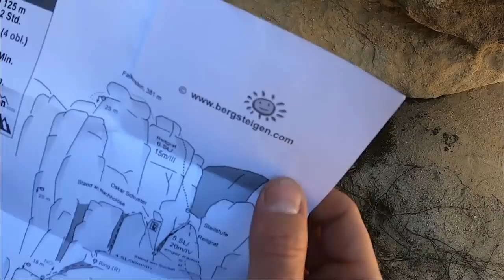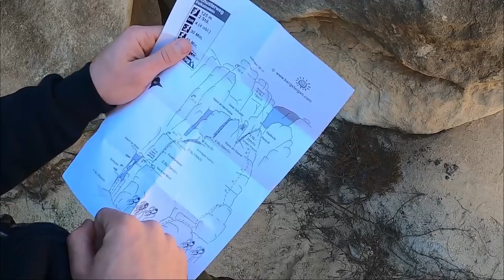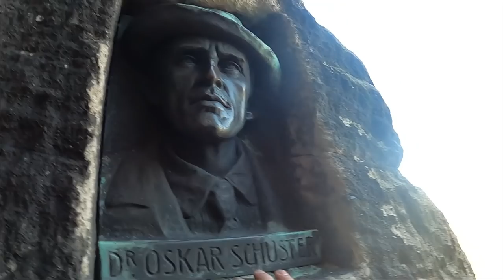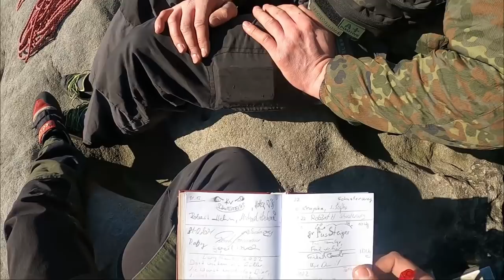KLETTERN in der Sächsischen Schweiz - Falkenstein - Schusterweg - Sächsisch Klettern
Moin ich war mit Steini auf dem Falkenstein. Ich hoffe euch gefällt es.
Wie gesagt wir sind keine Profis.  Bitte geht dort nur klettern wenn ihr euch das zu traut. Wenn ihr euch es zu traut dann macht es unbedingt! Es ist eine wunderschöne Bergfahrt.